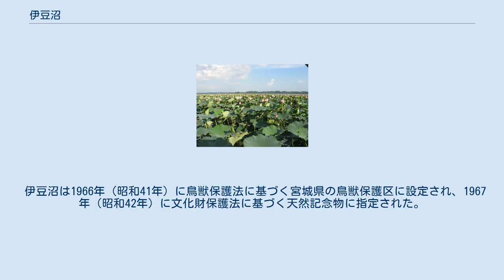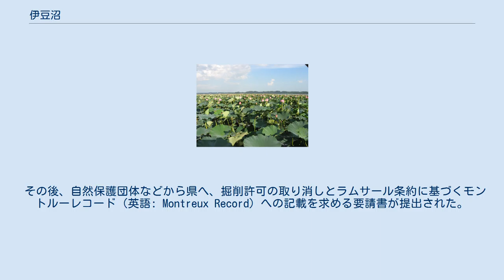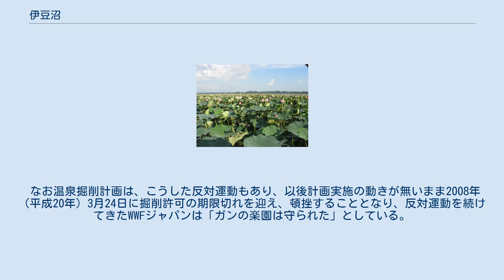伊豆沼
伊豆沼のハス 伊豆沼（いずぬま）は、宮城県の登米市及び栗原市にまたがる沼である。
面積369ヘクタール（水面面積289ヘクタール）、湖容積約279万立方メートル、平均水深0.76メートル、最大水深1.6メートルである。
古くは大沼とも呼ばれた。
 伊豆沼は秋から冬にかけて渡り鳥の越冬地であり、マガン（国の天然記念物）、ヒシクイ（国の天然記念物）、マガモ、オナガガモ、カルガモ、コガモ、キンクロハジロ、オオハクチョウ、コハクチョウなどが飛来する。
これらを観察するためにバードウオッチングの愛好者でにぎわう。
早朝や夕方に一斉に飛び立つマガンの羽音と鳴き声は「日本の音風景100選」に選ばれている。
 これらの水鳥の生息地として保護するため、1967年（昭和42年）から「伊豆沼・内沼の鳥類およびその生息地」として国の天然記念物に指定されている。
その後1982年（昭和57年）に国指定伊豆沼鳥獣保護区（集団渡来地）に指定されており（面積1455ヘクタール、うち特別保護地区907ヘクタール）、1985年（昭和60年）に国際的に重要な湿地を保全する「ラムサール条約」に登録された。
これは日本国内で2番目の登録地である。
 水深が浅い伊豆沼は沼の中央部まで水生植物が繁茂し、中でも7月から8月にかけてはハスが湖面を埋め尽くす。
他にもガガブタやアサザなどが見られ、昆虫類ではウチワヤンマやチョウトンボが生息する。
また夏季にはチュウサギが飛来する。
 伊豆沼の周辺地は水田であり、伊豆沼は灌漑用水の水源として利用され、また同時に洪水を調節する役割を担っている。
 伊豆沼とその周辺は、江戸時代の初めまでは遊水地として未開の野谷地であり、近隣の村々の入会による葦や茅の刈場だった。
江戸時代に新田開発が日本各地で盛んに行われるようになると、伊豆沼とその周辺地も開発地として着目された。
貞享年間（1684年から1688年）に、伊豆沼周辺地において土地改良が行われ、後に開墾が行われた。
伊豆沼の干拓計画もあったが、下流域住人がこれを遊水地を狭める行為と見て反対したために、伊豆沼干拓による新田開発は行われなかった。
 水田として開墾された伊豆沼周辺地だったが、低湿地だったことから度々水害に見舞われた。
昭和の始めに伊豆沼沿岸耕地整理組合が結成され、用水路や排水路の整備とさらなる土地の改良が行われることになった。
この事業は1927年（昭和2年）から1933年（昭和8年）にかけて行われた。
排水については、自然排水から機械排水に移行して水害に備えた。
太平洋戦争が始まると、国策として食糧増産が急務とされ、長沼と共に伊豆沼を干拓する計画が立案された。
伊豆沼の干拓は第1工区から第3工区に分けられ予算2億5400万円をもって1942年（昭和17年）に始まった。
この事業は戦後の1964年（昭和39年）まで継続して行われ、伊豆沼の262.69ヘクタールが干拓された。
 伊豆沼は1966年（昭和41年）に鳥獣保護法に基づく宮城県の鳥獣保護区に設定され、1967年（昭和42年）に文化財保護法に基づく天然記念物に指定された。
また1973年（昭和47年）に宮城県の自然環境保全地域に指定された。
伊豆沼の鳥獣保護区の設定は1982年（昭和57年）に宮城県から国の指定へと変わった。
1985年（昭和60年）に伊豆沼は隣接する内沼と共にラムサール条約に登録された。
 1996年（平成8年）、伊豆沼は当時の環境庁が企画した「日本の音風景100選」に選ばれた。
 水質は日本国内でも最悪レベルにあり、決して良いとは言えない。
主な原因として、家庭排水の流入、水鳥のフンやエサによる水質汚濁などが上げられる。
 環境省が2005年（平成17年）12月に発表した2004年度公共用水域水質測定結果では、化学的酸素要求量 (COD) の年間平均値が佐鳴湖（静岡県浜松市）に次ぐ全国ワースト2位となった。
 ちなみに、隣接する長沼も全国ワースト5位となっている。
 その後、環境省が2009年（平成21年）11月に発表した2008年度の同結果ではワースト1位となった。
 伊豆沼には数多くの種類の魚が生息し、漁も行われている。
1995年（平成7年）以前の漁獲量は毎年30トン程度あったが、1996年（平成8年）以降3分の1程度にまで急激に落ち込んだ。
この間オオクチバス（ブラ...